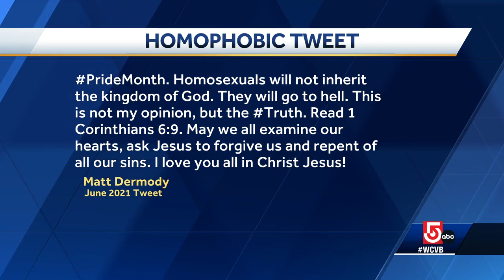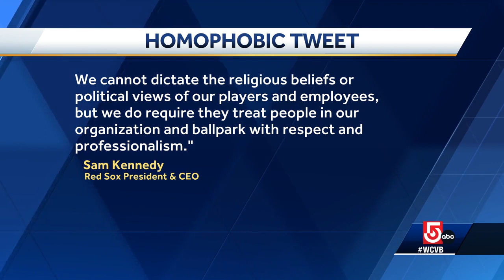Red Sox call up pitcher with controversial past during Pride Month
Matt Dermody sent a religious, anti-gay message on social media during Pride Month several years ago.